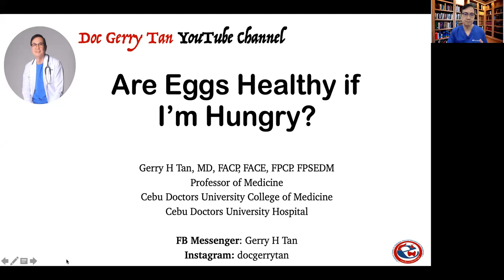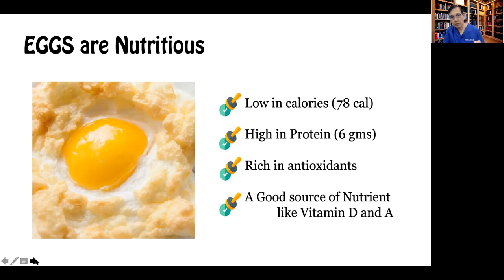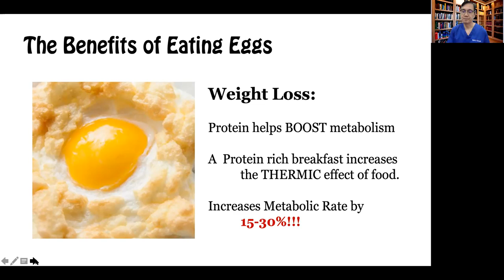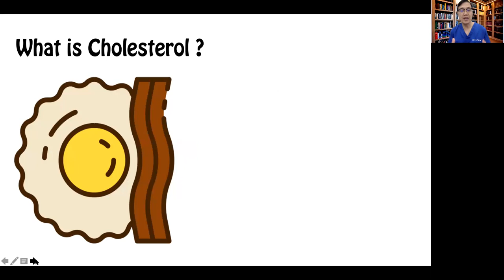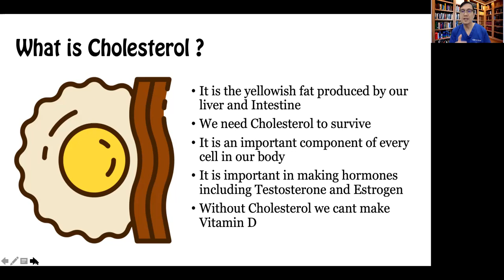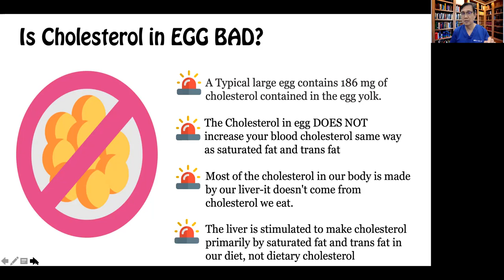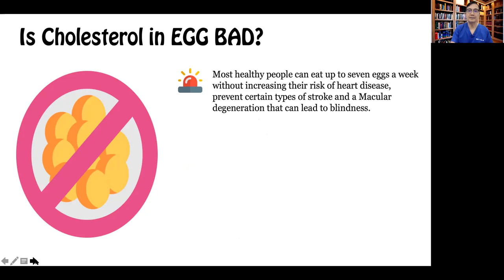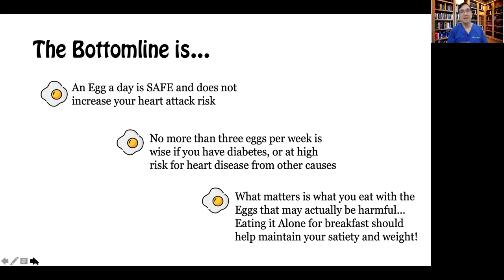Is An Egg A Day Healthy for Weight Loss?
Eggs are really nutritious.  But there are a lot of controversies regarding intake of eggs that have been debated for long. Dr Gerry H Tan who is a Mayo Clinic trained endocrinologist explains the real score of the benefits of eggs and the controversy regarding cholesterol in eggs. Are the cholesterol in eggs harmful?  Dr Tan also explains how can eggs help in the weight maintenance phase of everyone trying to lose weight.  Learn all from this video...

Icons used in this video were all downloaded for free